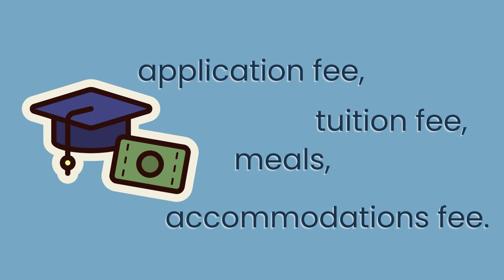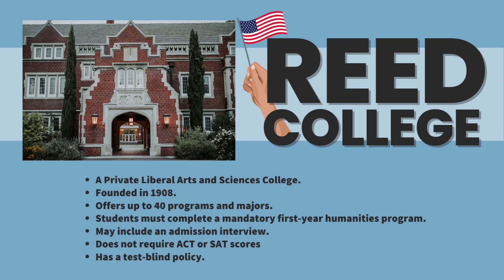Where to Study Abroad | 5 Universities with No Application Fees for International Students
We strive to assist international students in searching for reputable universities without application fees that will help them achieve their academic goals. In this video, we discuss the benefits of applying in universities without application fees, the various types of universities without application fees, and some tips in looking for such universities.

To discover the secret to finding universities with no application fees, visit our

immigrate with ammy
free application fee universities
no essay scholarships
no application fee
application fee waiver usa
universities with no application fees for international students
scholarships for international students
no gre
apply for free
saloni verma harvard